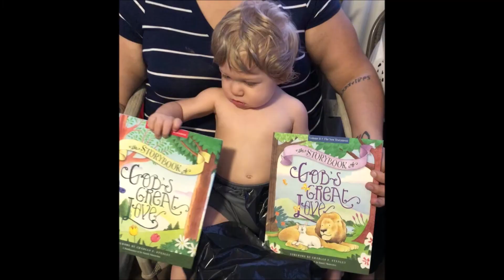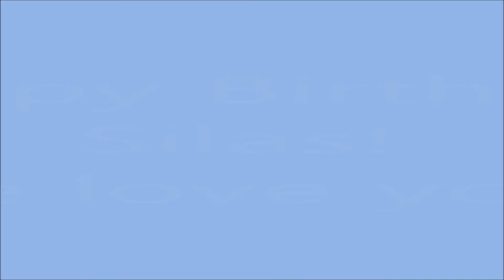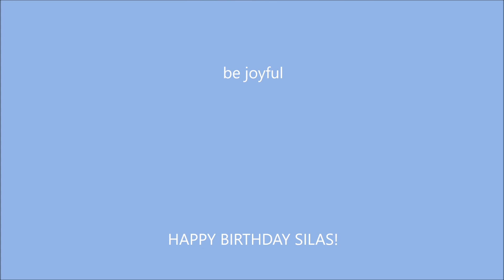WE MADE IT THROUGH A WHOLE YEAR! Silas Francisco's 1st Birthday Video 02/19/20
Happy to celebrate Silas' first birthday in style with some amazing pictures from his first year of life.  This future influencer is styling and beguiling. Please join us in wishing him the best future ever in the comments below.

Highlights from Si's first year include his new friends Big Bird, Elmo, Cookie Monster and all those folks from Sesame Street.  From the big theme parks to water parks, to endless hotels and restaurants, this has been a busy first year and year two is shaping up to be even better!

Happy Birthday Silas from all of us with love!

Follow SiFri on Instagram! # SiFri